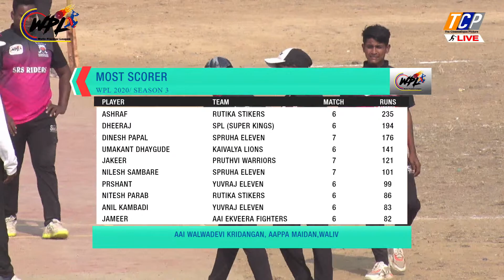SRS RIDERS VS AAI EKVEERA FIGHTERS / DAY 4